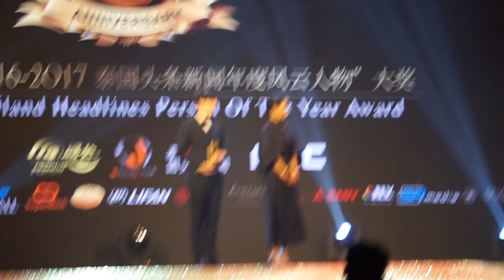ตอนรับรางวัล